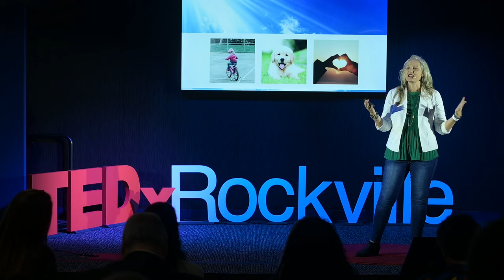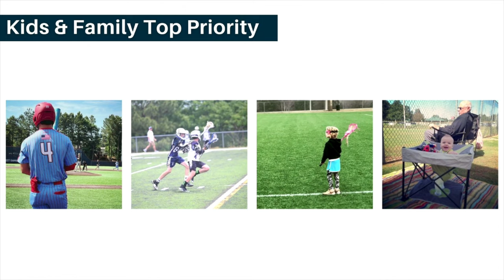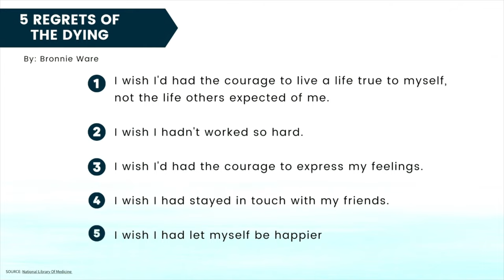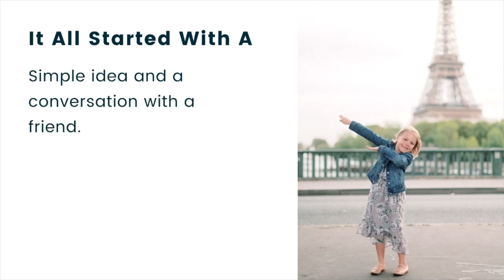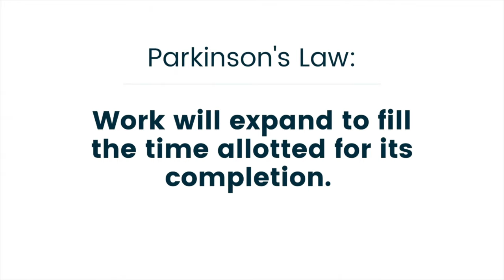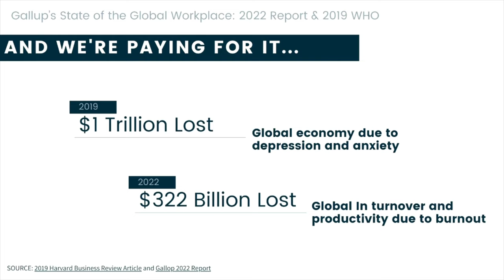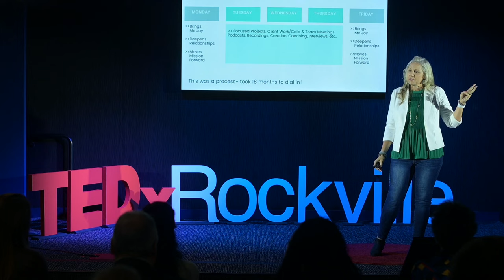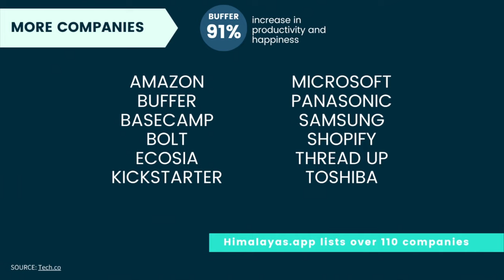Work Less, Live More: The 3-Day Work Week | Kaci Brown | TEDxRockville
In this thought-provoking talk, Kaci Brown explores the transformative concept of the 3-Day Work Week. Imagine a world where we achieve more by working less, where work-life balance is no longer an elusive dream. Join her as she delves into the possibilities and implications of this bold paradigm shift, offering a glimpse into a future where productivity, well-being, and creativity converge to redefine how we approach work and leisure.
Kaci Brown is a business consultant, #1 Amazon best-selling author, podcast host, speaker and entrepreneur. Her world turned upside down with her husband's brain tumor diagnosis in 2012, leading to a journey of surgeries, chemotherapy, and radiation. This experience inspired Kaci to challenge the conventional notions of work-life balance and prioritize what matters the most in life. This talk was given at a TEDx event using the TED conference format but independently organized by a local community.